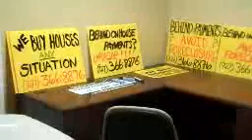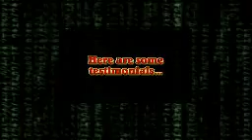Kevin And Jennifer Video 1